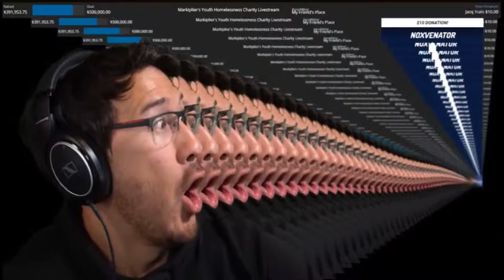Just Markiplier being goofy